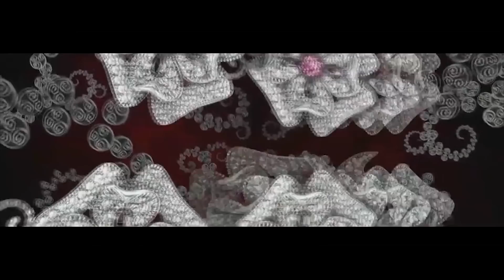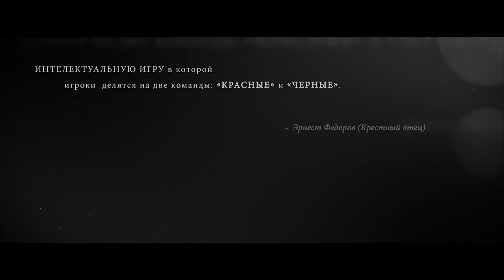Ukranian MAFIA Open 2018 (финал, игра 4)